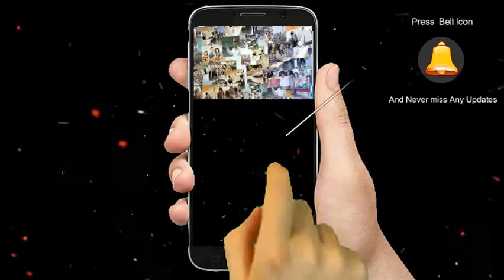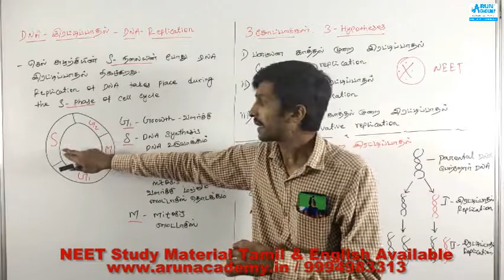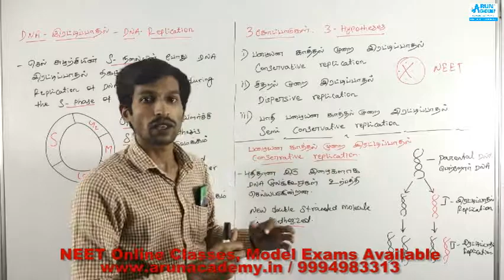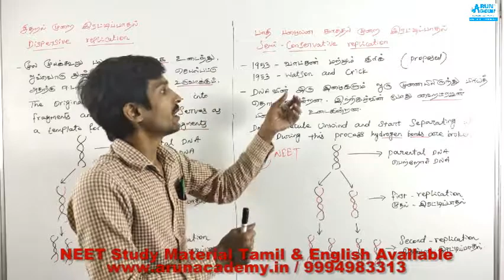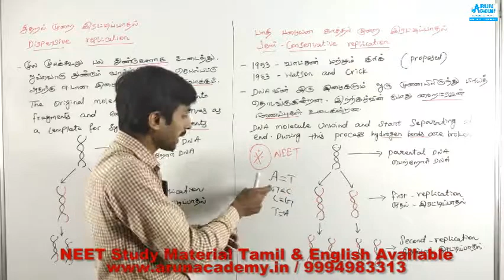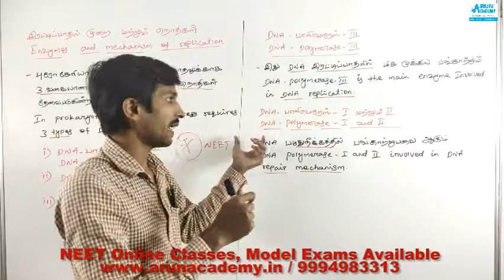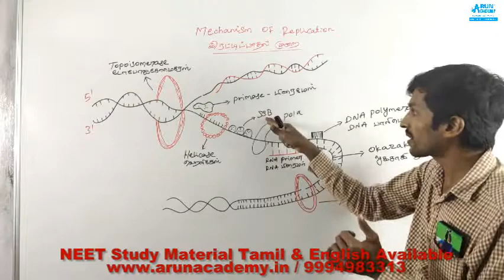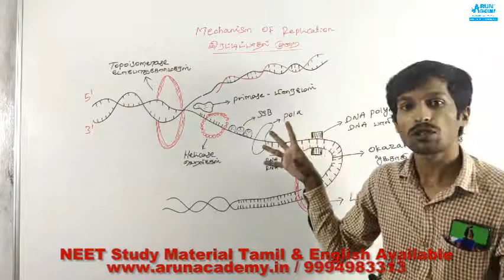NEET Class 24 l DNA Replication l CBSE l NTA Biology Syllabus based Most Important Concept-wise